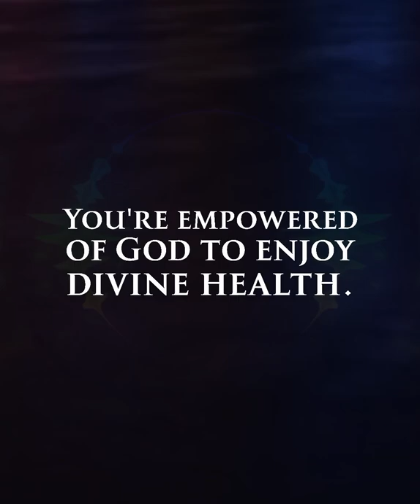Our daily Prophetic Capsule